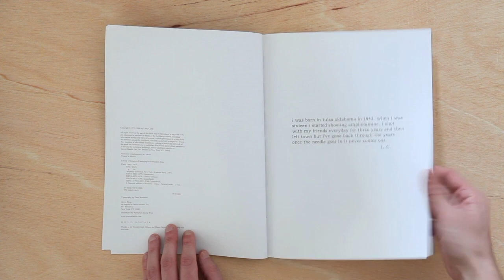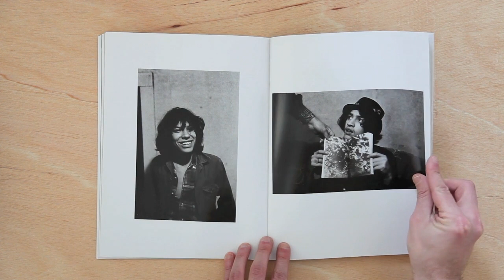Larry Clark - Tulsa (1971)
the song: For Carnation - Lmyr, Marshmallow (1996)

『俺は1943年オクラホマのタルサで生まれた。16でアンフェタミンを初めて打って、3年間、仲間と打ちまくった。そしてある日、街を出た。でもそのうちに、またタルサに舞い戻って来てしまった。一度ハリが刺さると決して抜けないってことさ。』

ー ラリー・クラーク

When it first appeared in 1971, Larry Clark's groundbreaking book Tulsa sparked immediate controversy across the nation. Its graphic depictions of sex, violence, and drug abuse in the youth culture of Oklahoma were acclaimed by critics for stripping bare the myth that Middle America had been immune to the social convulsions that rocked America in the 1960s. The raw, haunting images taken in 1963, 1968, and 1971 document a youth culture progressively overwhelmed by self-destruction -- and are as moving and disturbing today as when they first appeared. Originally published in a limited paperback version and republished in 1983 as a limited hardcover edition commissioned by the author, rare-book dealers sell copies of this book for more than a thousand dollars. Now in both hardcover and paperback editions from Grove Press, this seminal work of photographic art and social history is once again available to the general public.